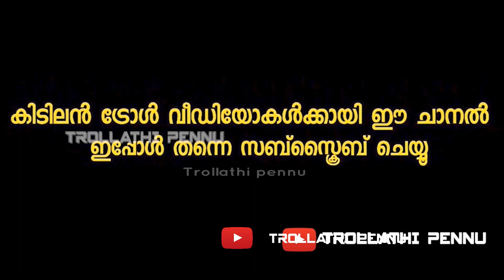മല്ലു ട്രാവലറിനെ എയറിൽ കയറ്റി / ഇന്നോവ ആൾട്ടോ പോലുണ്ട് 🥶 / troll malayalam / trollathi pennu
Description
ഈ വീഡിയോ കണ്ടിട്ട് നിങ്ങൾക് എന്താണോ തോന്നുന്നത് അത് കമന്റ്‌ ആയി രേഖപ്പെടുത്തുക. വിഡിയോയിൽ എന്തേലും തെറ്റുകുറ്റങ്ങൾ ഉണ്ടേൽ മടിക്കാതെ കമന്റ്‌ ചെയ്യുക തുടർന്നുള്ള വീഡിയോകളിൽ അത് പരിഹരിക്കാൻ ശ്രെമിക്കാം. നിങ്ങളുടെ ഈ സപ്പോർട്ടിന് ഒരുപാട് നന്ദിയുണ്ട്